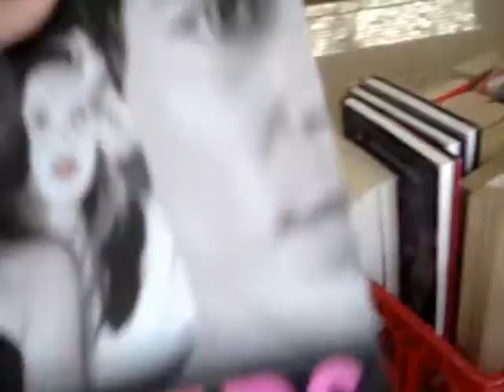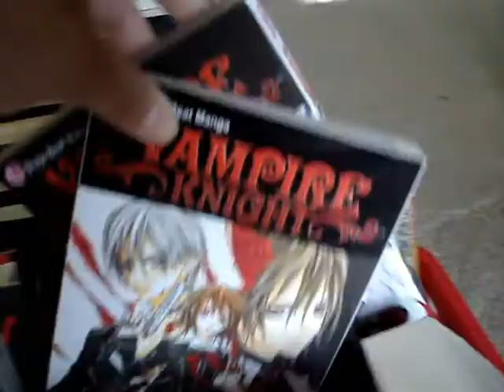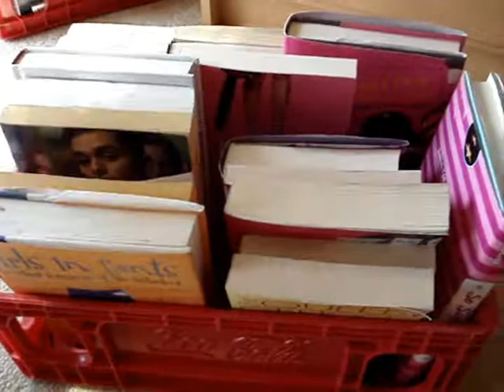16. Chelsea Volutri like cookies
in which Chelsea shows off her books and has a cookie.
yum!